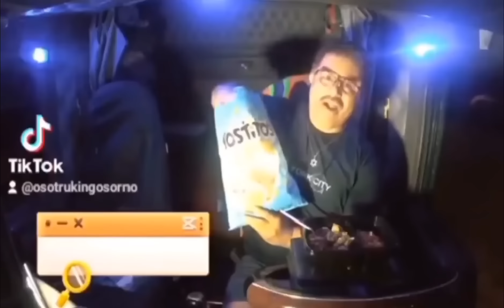{OSONEGRO} El broker me trae bien cortito